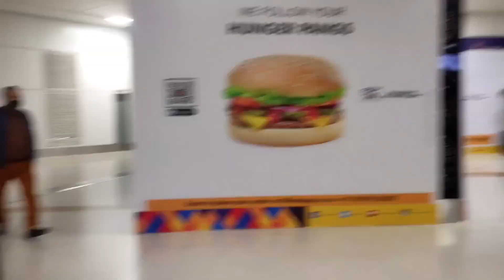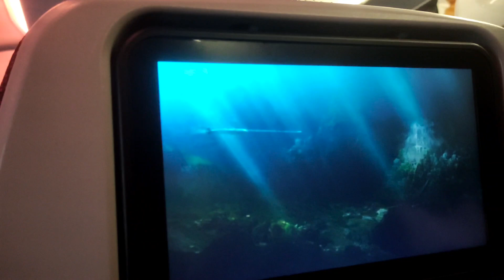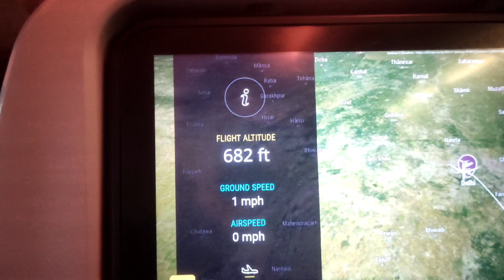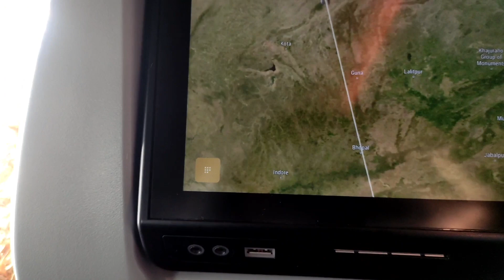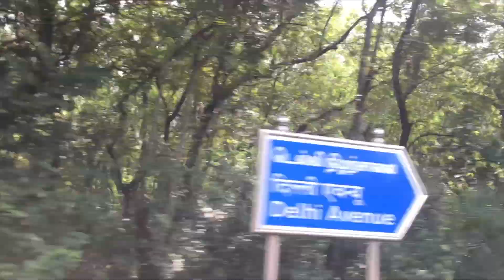DELHI TO CHENNAI || FIRST FLIGHT EXPERIENCE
Finally going to campus after one and half year of virtual session. First time travelling in flight, very excited and curious.